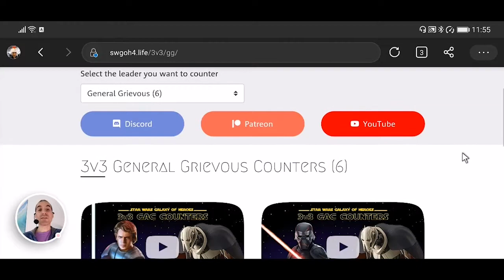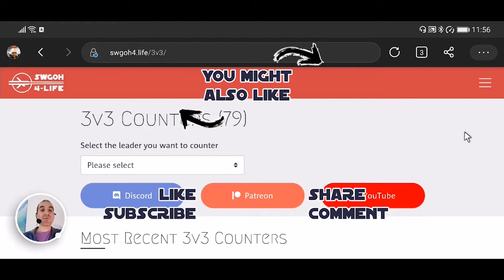3v3 - Bossk vs Asajj | SWGOH GAC BH vs NS Counter